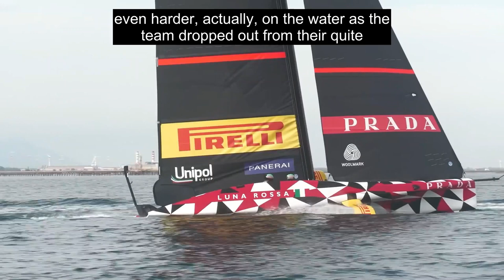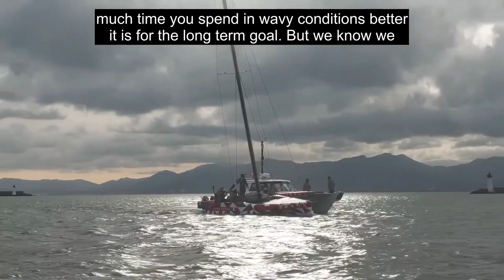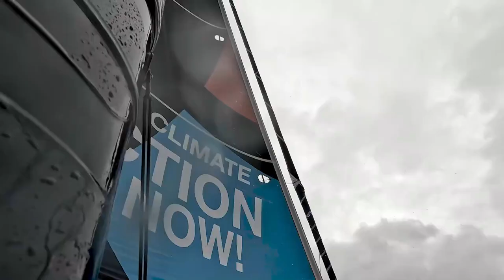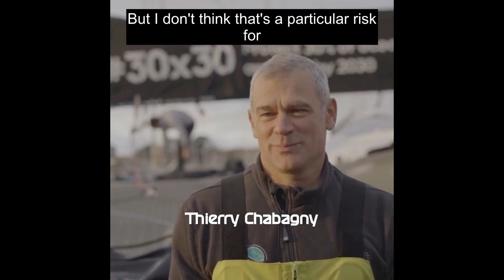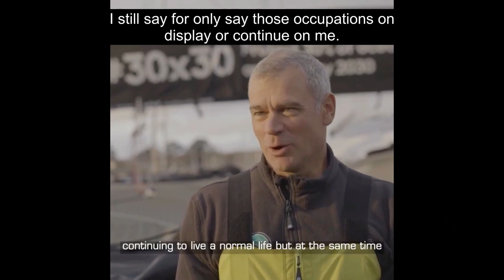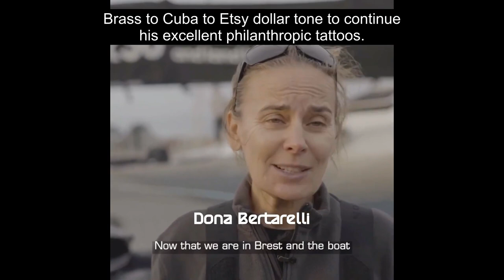World on Water Dec 9 22 ENG Subs Luna Rossa Capsize, INEOS Towing, American Magic Foiling, Big Boats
Glassy seas,  but an ominous sky greeted the Luna Rossa Prada Pirelli team out today deep in the Gulf of Cagliari – the Golfu de Casteddu in local Sardinian- and with a forecast for the wind to increase significantly but some debate and conflict over quite how much and when,  it was a tricky day for the team’s meteorologists.  It was even harder actually on the water as the team docked out from their quite astonishingly well-appointed base in the Port of Cagliari at midday having spent the morning waiting for the wind.

This is the Sailing World on Water for December 09, 2022. Highlights of the sport,  globally,  in the last seven days.

It was a welcome sight to see Sir Ben Ainslie leading from the front today out in a very placid and peaceful,  if somewhat chilly Palma Mallorca and bringing to this America’s Cup cycle a new acronym that is straight out of Formula 1 (we presume).  In interview,  Ainslie repeatedly referred to the ‘HMI’ – the Human Machine Interface – that crossover point where technology must relent to the human touch and vice versa.

 It's Leg Zero which means Team Malizia is on the way back accross the Atlantic to Lanzarote Spain to ready from their next race,  The Ocean Race,  the crewed race around the world starting in January.  This how difficult it is to film life on a racing yacht. It's also day 10 of the Malizia - Seaexplorer delivery across the Atlantic to Alicante and the crew is finally foiling downwind!

After what has seemed like endless weather delays over the past couple of months,  finally Horonuku got to stretch its legs on a dry Lake Gairdner with breeze that is edging closer into the required zone for world record attempts. This is the on-board camera when the land yacht reach's 200 kilometers an hour.

It's December and that means it's time for the Big Boats to race around Sydney Harbour.

It was a rather welcome late morning crane-in and a relaxed 1 pm dock-out,  for an afternoon in Pensacola that promised little for the crew of Patriot,  with a forecast of a dying breeze,  but delivered rather a lot.  Speaking afterwards Head of the Sail Design Department Juan Meseguer - a past winner of the America’s Cup with the BMW Oracle Racing Team back in 2010, confirmed the focus of today’s session,  saying: “It is all about systems to be honest and we just put out a list of priorities for the day and we go from system to system,  ticking them off and making sure they all work and just how to improve them daily.

”The huge racing trimaran Spindrift Sails of Change is 30 meters by 30 meters and it is getting ready to start the Jules Verne Trophy race non-stop around the world.  Do you know what the crew's standby days are like?  What do they do while waiting for the D Day?  remember at any time they may be required to get on board and start the clock. Weather,  sports training and other activities,  the crew of the maxi-trimaran Sails of Change has plenty to do before the start!